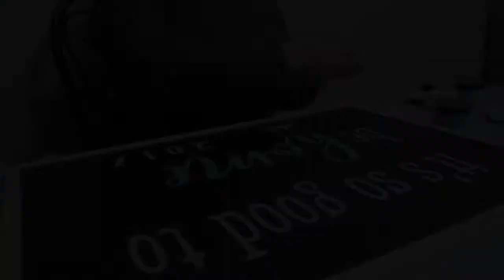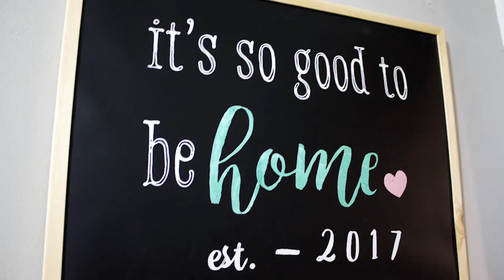EASY DIY FARMHOUSE SIGN | CHALK COUTURE TUTORIALS